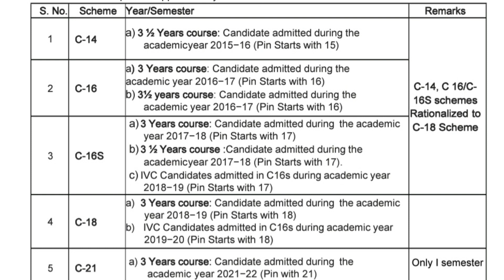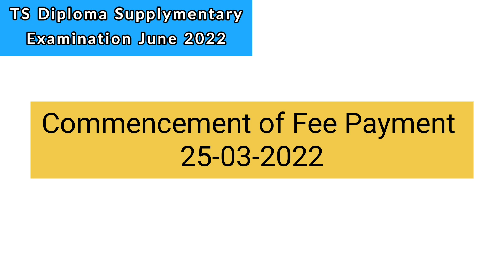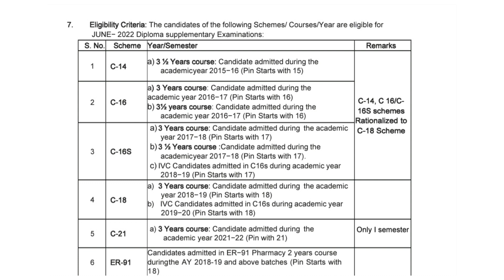TS Diploma Backlog Examination June 2022 - Notification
In this video we have clearly explained about TS Diploma Supplementary Examination Notification June 2022

For C14 C16 C16S C18 and C21

We also explained which students can appear examination and what is the syllabus to prepare